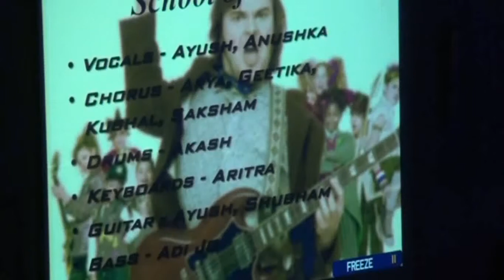Teacher's Pet - (School of Rock) - Cover by Gurukul - Department of Music, BITS Pilani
Cover of Teacher's Pet - School of Rock
Performed by Gurukul, Department of Music, BITS Pilani